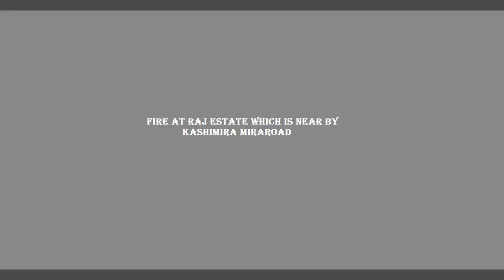Fire at raj estate kashigaon near kashimira miraroad (E)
In fire the 6 flats are burn and No one has been injury .